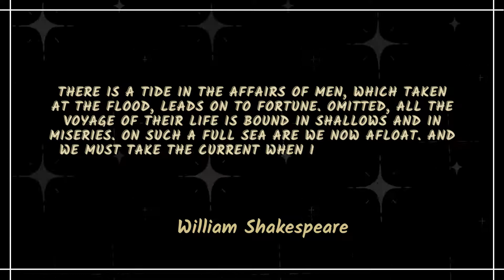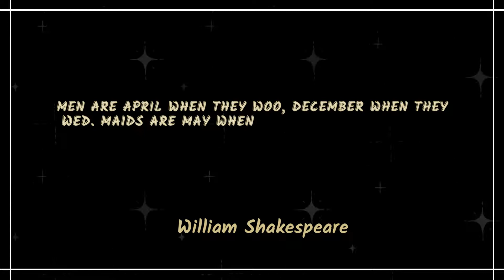Inspirational Quotes | Positive Quotes | Motivational Quotes | Life Changing Quotes | Good Quotes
About GODS QUOTE:
🎥 Videos about quotes, aphorisms and wisdom of great personalities
🎨 Written, voiced and produced by GODS QUOTE